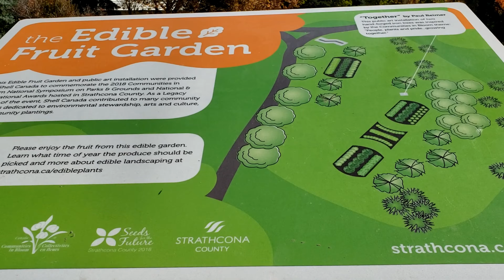Broadmoor Lake Sherwood Park Fall 2020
A walk around Broadmoor Lake Park Sherwood Park, Alberta Fall 2020